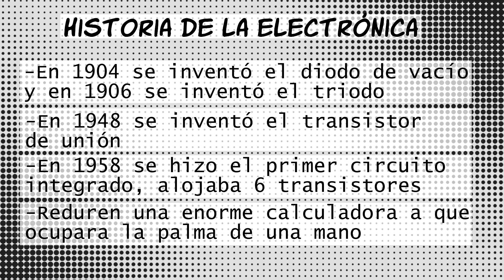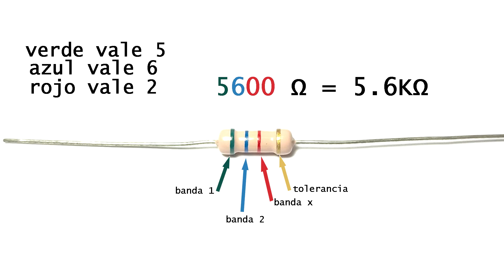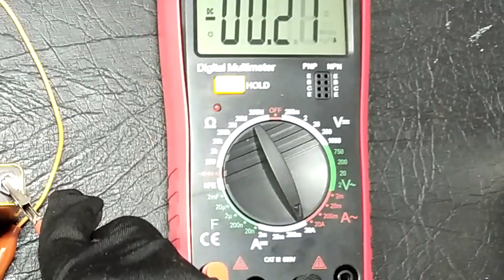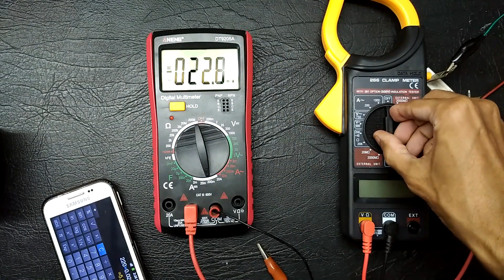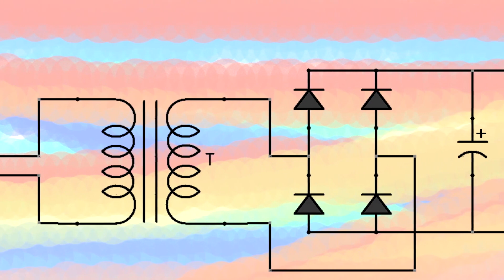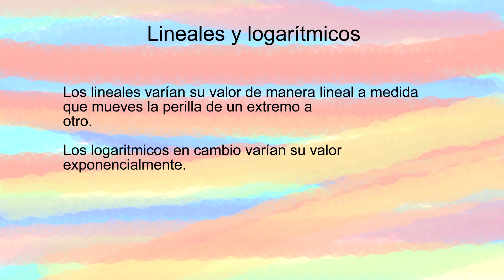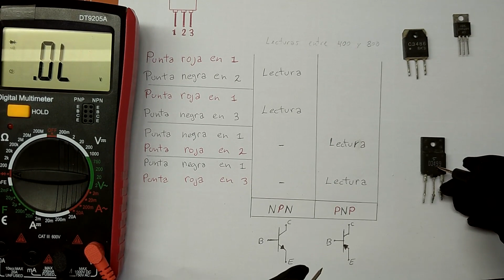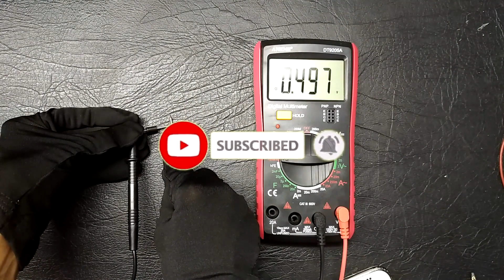✨ Curso Electrónica para principiantes FULL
Introducción: Este material es para aprender electrónica básica desde cero, cuyas lecciones van a estar en un orden que considero apropiado para no tener confusiones en el camino, y de manera breve con la menor cantidad de tiempo posible en cada uno, es decir justo lo necesario en cada punto y lo puedas ir ampliando por tu cuenta.
Te servirá como base para entrar y profundizarte en la electrónica de manera autodidacta.
Antes que nada, hay que mencionar que es necesario tener conocimientos de electricidad básica, pero no se preocupen porque aquí se enseñará un poco sobre eso para que no tengas que ir lejos a buscar información.
Historia de la electrónica: (Un poco de historia)
-En 1904 se inventó el diodo de vacío y en 1906 se inventó el triodo, sirvió como base para inventar el bulbo, y con esto se fabricaron los primeros amplificadores de sonido y hasta la televisión.
-En 1948 se inventó el transistor de unión, el cual permitió que los aparatos electrónicos fuesen más pequeños y usaran menos tensión.
-En 1958 se hizo el primer circuito integrado, y el cual alojaba 6 transistores en una misma pieza, lo que ayudaba a disminuir aún mas el tamaño de un aparato.
-Por el paso del tiempo se hizo posible hacer que una enorme calculadora ocupara la palma de una mano años después.
-Compite en hacer los aparatos electrónicos cada vez más pequeños como las computadoras y además cada vez más poderosos como en los smartphones.
-Entonces,la electrónica es la ciencia que estudia el funcionamiento de los electrones mediante elementos electrónicos tales como diodos, transistores, circuitos integrados, etc.
n

regulador de voltaje, electrónica básica para principiantes, el diodo, condensador, resistencia, circuito integrado